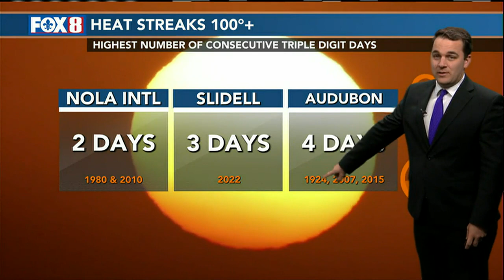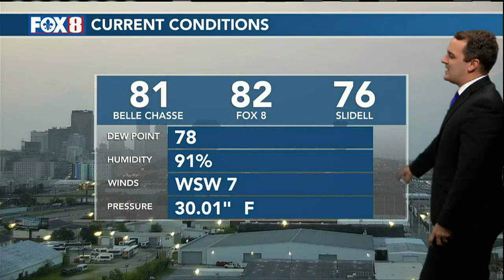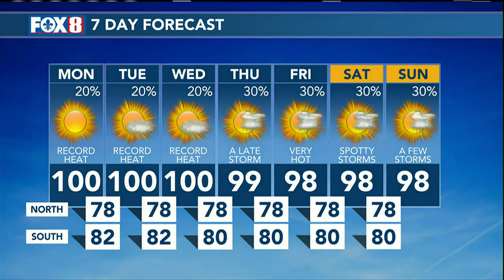Hottest week of summer on the way